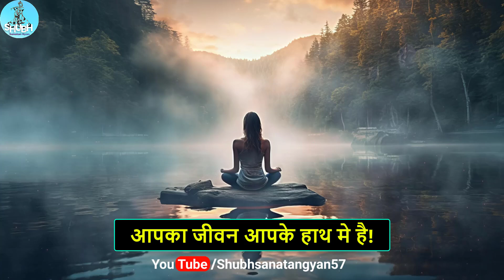"आपका जीवन आपके हाथ में है" 🌱 A Powerful Buddhist Inspirational ⚡ Story on Power of Thoughts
मित्रों स्वागत है आपका हमारे यूट्यूब चैनल Shubh Sanatan Gyan मे जहां पर आपको गरुड पुराण, विष्णु पुराण, शिव पुराण, भागवत गीता ज्ञान, और हिन्दू धर्म ज्ञान, से जुड़ी रोचक जानकारी दी जाती है।

Please Join me Other Social media Pletforms.

नोट * - (इस कहानी के सभी पात्र और घटनाएं धर्मिक और जाने माने ग्रंथों, हिन्दू पौराणिक कथाओं, लोक कथाओं एवं कहानियों से है। जिनका किसी वास्तविक जीवन से कोई संबंध नहीं है। इस वीडियो को केवल शिक्षा और ज्ञान के लिए बनाया गया है।)

                   (चैनल नाम ☛ Shubh Sanatan Gyan)